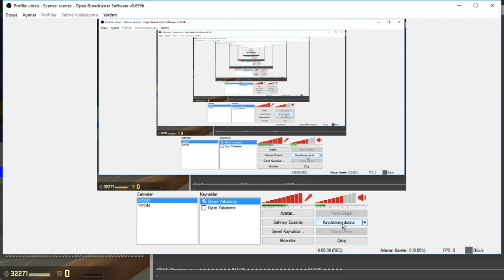CS:GO KOMUT isyanTimi VS MaSKaR !!! [çok fena gaza gelmişler :)] #69